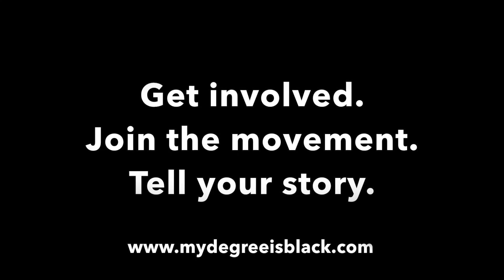MDIB Cornell England - Morehouse College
Hear Cornell's story